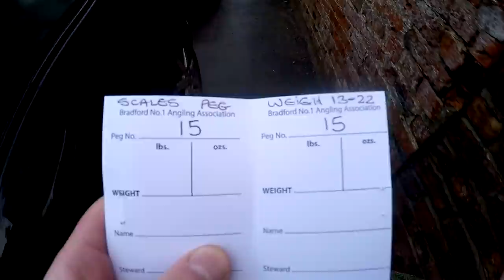Zawody wędkarskie - method feeder - Raskelf Winter Series 2 i 3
Krótka mini relacja z klubowych zawodów wędkarskich. Technika dowolna, ale ja skupiam się tylko na łowieniu feederem .